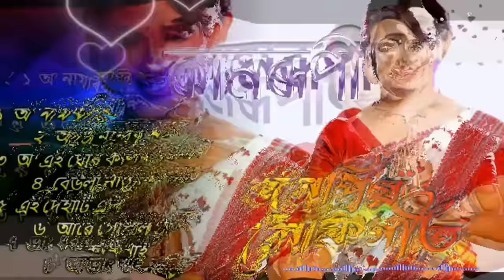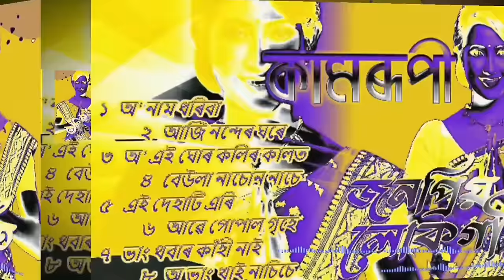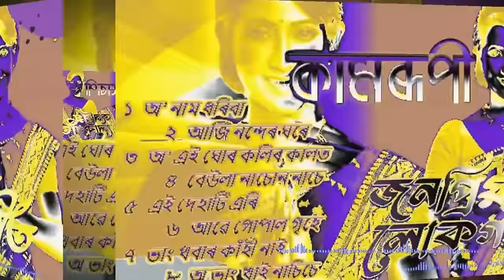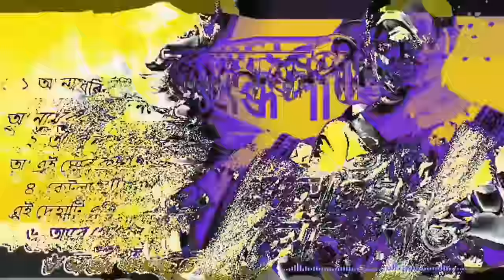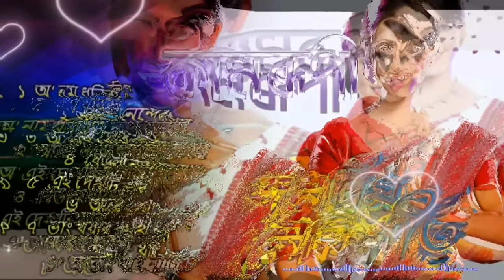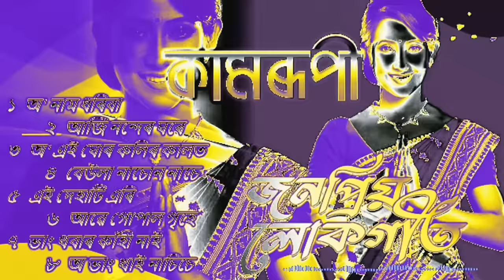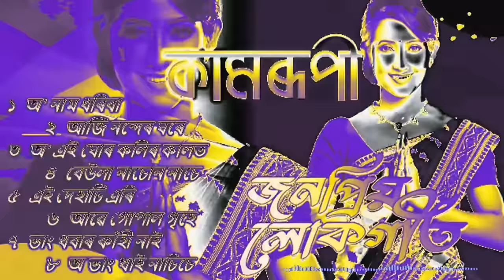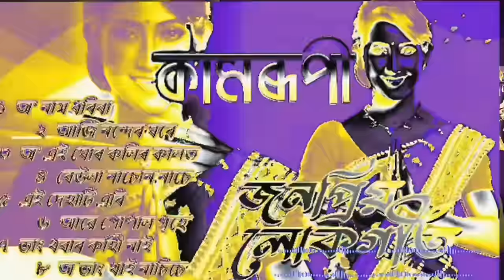জনপ্ৰিয় লোকগীত | Kamrupi Lokogeet | চিৰমধুৰ অসমীয়া লোকগীত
কামৰূপী লোকগীতৰ গীতৰ কথাবোৰ প্ৰায়ে প্ৰেম, প্ৰকৃতি, সাধাৰণ লোকৰ সংগ্ৰাম আদি বিষয়বস্তুৰ আশে-পাশে ঘূৰি থাকে। অসমীয়া ভাষাত গোৱা এই গীতসমূহৰ বৈশিষ্ট্য হৈছে ইয়াৰ ছন্দময় স্পন্দন আৰু সুৰীয়া সুৰ, শ্ৰোতাক অসমৰ নিস্তব্ধ প্ৰাকৃতিক দৃশ্যলৈ পৰিবহণ কৰে।

এই গীতসমূহ কামৰূপ অঞ্চলৰ জনগোষ্ঠীসমূহে অনাদি কালৰ পৰাই গাই আহিছে। ইয়াৰ কাষতে দৈনন্দিন কাম-কাজবোৰক সংযোগ কৰা গীতৰ ৰূপবোৰো জনপ্ৰিয়, যেনে বিবাহৰ গীত (বিয়াৰ গীত), এতিয়া খেলাৰ (নাও দৌৰ) গীত, মহা খেদা (মহ খেদি পঠিওৱা) গীত, শিশুৰ নাটক গীত, মাছ ধৰা গীত, লুল্লাই গীত আৰু শস্য চপোৱা উৎসৱৰ গীত। সাহিত্যিক আৰু সংগীত উভয়ৰে উচ্চতম কৌশল আৰু পৰিশোধনৰ বৈষ্ণৱ গীতৰ এটা শ্ৰেণীৰ দ্বাৰা যথেষ্ট প্ৰভাৱিত হৈ কামৰূপী লোকগীত যদিও নম্ৰ ডলাৰ আৰু দগাৰ (বা খঞ্জাৰী)ক গোৱা হয়। সংগীতৰ ধৰণৰ সমৃদ্ধিৰ বাবে ই জনাজাত

এই লোকগীতসমূহে কামৰূপ অঞ্চলৰ চহকী ইতিহাসৰ সৈতে বৰ্তমানক সংযোগ কৰা সাংস্কৃতিক সেতু হিচাপে কাম কৰি আহিছে। মনোৰঞ্জনৰ মূল্যৰ উপৰিও কামৰূপী লোকোগীটে স্থানীয় প্ৰজ্ঞা, ৰীতি-নীতি, আৰু পৰম্পৰাৰ ভঁৰাল হিচাপেও কাম কৰে, যাৰ ফলত জনসাধাৰণৰ মাজত পৰিচয় আৰু সম্প্ৰদায়ৰ ভাৱনা গঢ়ি তোলে।

মূলতঃ কামৰূপী লোকগীত সাংস্কৃতিক বৈচিত্ৰ্য আৰু কালজয়ী পৰম্পৰাৰ উদযাপন যিয়ে কামৰূপ অঞ্চলক অসমৰ সাংস্কৃতিক মোজাইকৰ এক অনন্য আৰু আদৰৰ অংগ কৰি তুলিছে।

Bhang Thobar Kahi Nai
Rameshwar Pathak
during: 36:08 - 41:46
Beowla Naache
Rameshwar Pathak
during: 15:34 - 20:53
Aaji Nander Ghore
Dhanda Pathak, Rameshwar Pathak
during: 4:57 - 10:17
Aabe Gopal
Rameshwar Pathak, Dhanda Pathak
during: 25:57 - 31:45
Ai Dehati
Dhanda Pathak
during: 20:52 - 25:58
Ai Ghor Kolikal
Rameshwar Pathak
during: 10:18 - 15:36
Bhang Khai
Sandhya Menon
during: 31:44 - 36:09